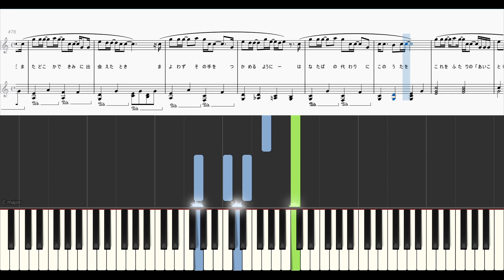「楽譜配信中」愛言葉 / Tani Yuuki ピアノアレンジ（初級）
Tani Yuuki様の「愛言葉」のピアノアレンジです。
MVとTHE FIRST TAKEの音源からアレンジしました。
優しさが溢れる歌い出し部分と、心地よいスゥイングで盛り上がっていく様子を意識してアレンジしました。
同音連打が続くところはメロディーに集中していただけるように、できるだけシンプルな伴奏にしました。
演奏者様の大切な人を想う愛おしい気持ちを乗せて完成させていただけたら嬉しいです。